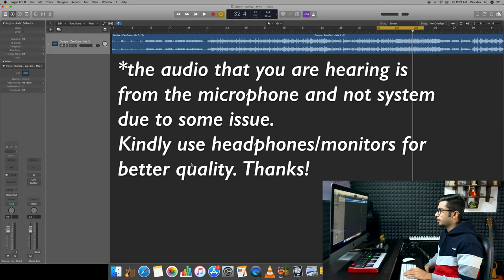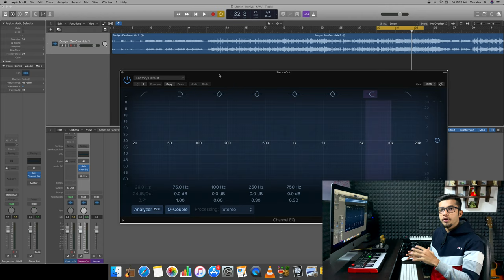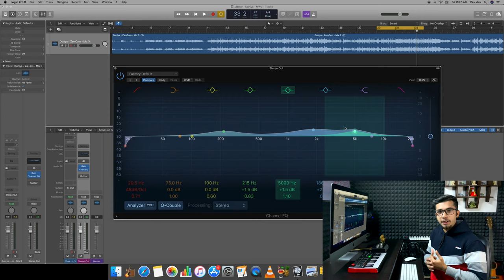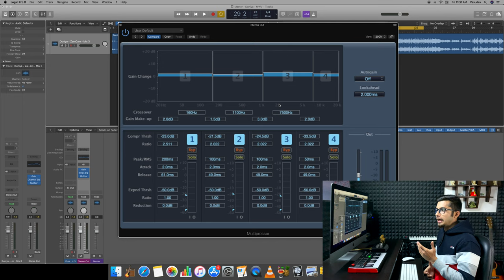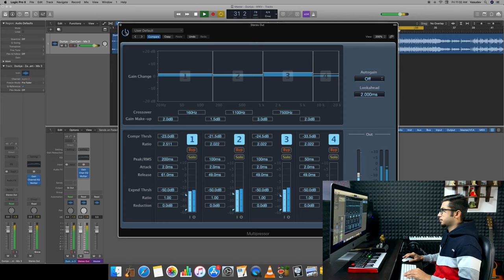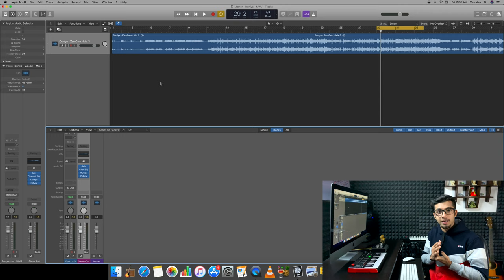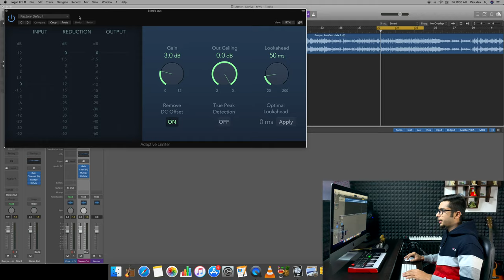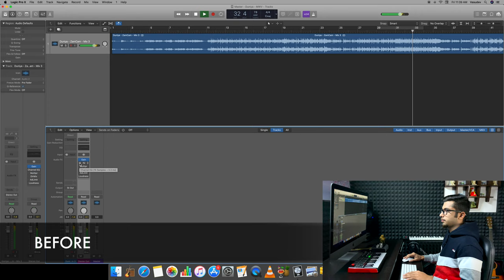Pro Mastering With Only Stock Plugins | Mix With Vasudev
Happy Learning!

➤ Upload your tracks on various streaming platforms. Promo link to get $7 off on your first year's membership

➤ Outro: Asif Khan

➤ Edit: Bharat Dixit

➤ About Vasudev:
Vasudev, who dropped out of his college, DTU (formerly Delhi College Of Engineering) to follow his passion for Audio Engineering, has been a part of the industry for a couple of years now and has credits from brands like T-Series, The Viral Fever, Netflix, Astitva The Band and a few more. He also has a passion for teaching and has been teaching for over 3 years now.